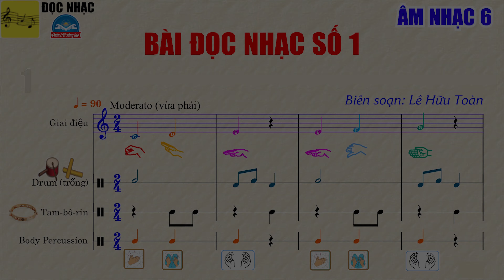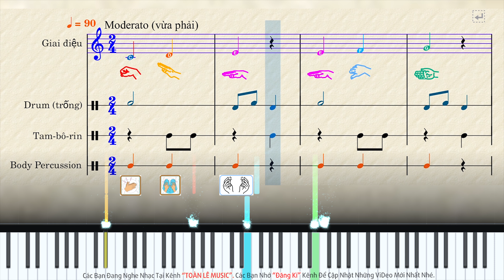Bài Tập Đọc Nhạc Số 1 - Lớp 6 | Bài thực hành Chủ đề 1 | Âm nhạc 6 - Chân trời sáng tạo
BÀI ĐỌC NHẠC SỐ 1 | Bài thực hành Chủ đề 1 | Âm nhạc 6 - Chân trời sáng tạo

© Bản quyền thuộc về Toàn Lê Music
© Copyright by Toàn Lê Music ‣ Do not Re-Up.